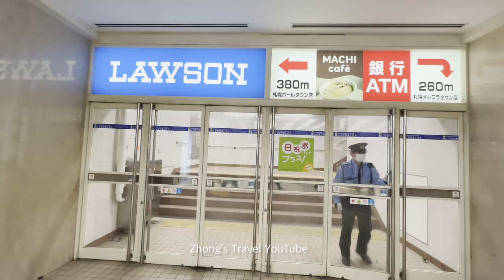[4K60FPS] Susukino to Sapporo Underground Shopping Malls Pole Town (Japan)